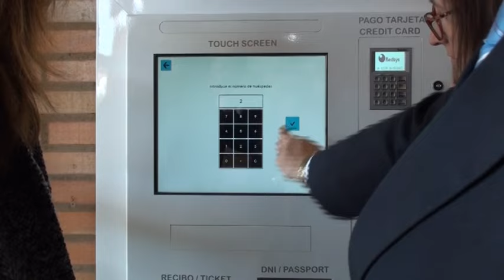Tarazona recupera el Brujas de Irués después de un año cerrado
Los nuevos propietarios del hotel han iniciado un proceso de renovación en el establecimiento que abre ya sus puertas con normalidad. Los turiasonenses pudieron descubrir todas las novedades en una jornada de puertas abiertas.